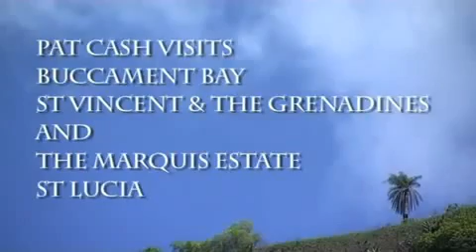Holiday Resort investor.com - Pat Cash Tennis Academy at Harlequin Hotels and Resorts